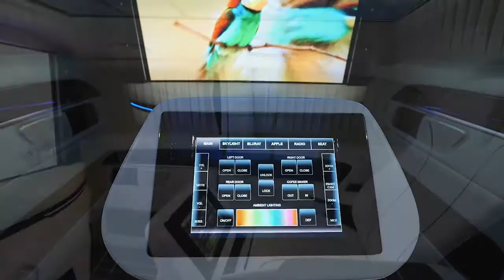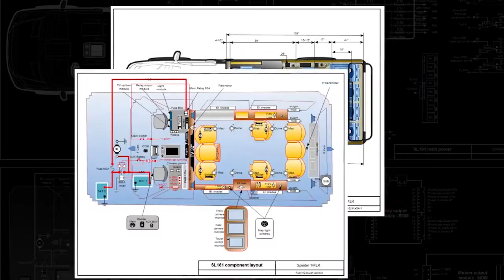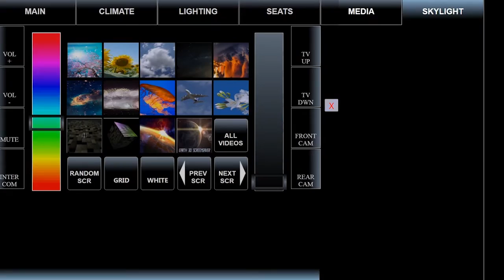HQ Custom Design Corporate Video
Featuring a glimpse of the services and products provided by HQ Custom Design Inc. To view additional images and videos, check out the links provided within the description.